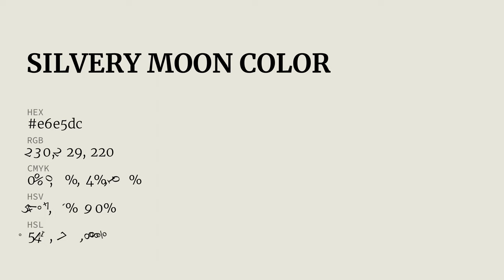Silvery Moon color e6e5dc hex color - Grey color - Cool color e6e5dc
What color is Silvery Moon ? e6e5dc hex color - Grey color - Cool color e6e5dc

Hex e6e5dc Color Code is also known as Silvery Moon color.

Hex e6e5dc Color code in RGB color code model is created after adding 90.20% red color, 89.80% green color and 86.27% blue color.
Hex e6e5dc Color code in CMYK color (process color) code model is generated after subtraction of 0% cyan, 0% magenta, 4% yellow and 9% black.